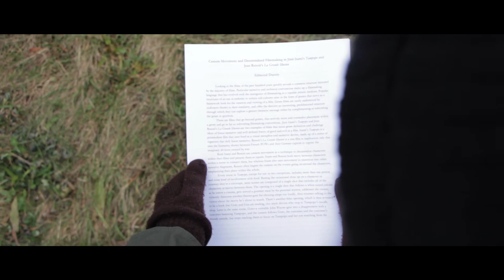Sartre, and Other Short Stories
A short film about the abstracted meaning we impose onto an inherently meaningless reality. Meaningless as in a reality lacking objective truth, at least within the bounds of human perception.

If you have an analysis of the film I would love to hear it.

Created by Dylan Vogel.
Starring Ben Ross, Carol Nguyen